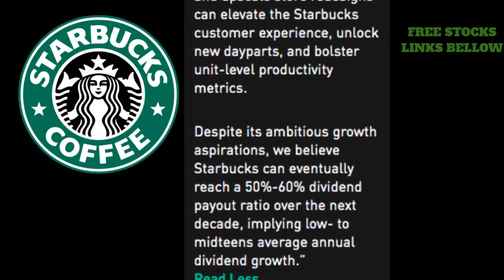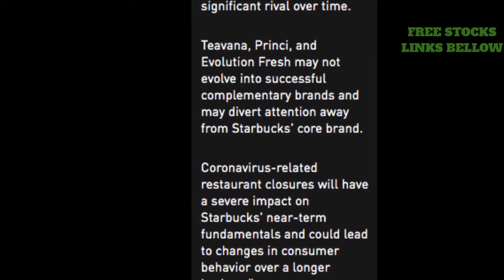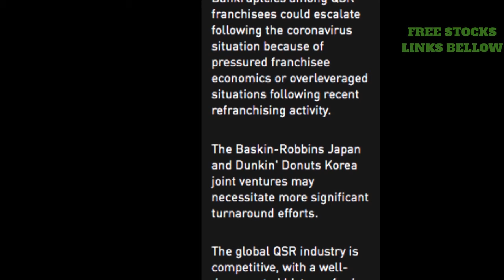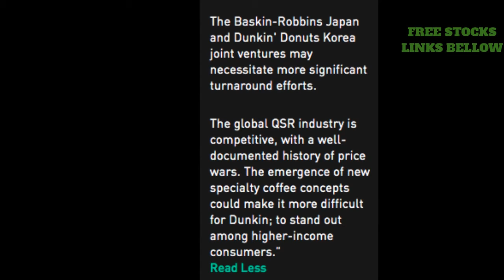Starbucks VS Dunkin stock | who is the better BUY | Stock Market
Which one is better investment ? Starbucks or Dunkin' ?
In this video we see what the analysis at Morningstar/Robinhood App said about Starbucks Stock and Dunkin' Stock.

This channel is to provide educational and informational content about the Stock market.
Trading has large potential rewards and also large potential risks.  You must be aware of the risks and be willing to accept them.  Don't trade with money you can't afford to lose.
We are not a financial advisor.